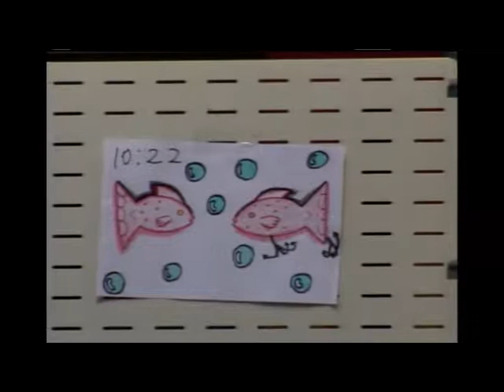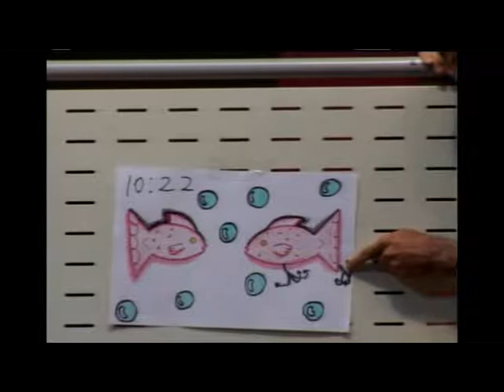Ensinamentos de Proverbios Parte 2